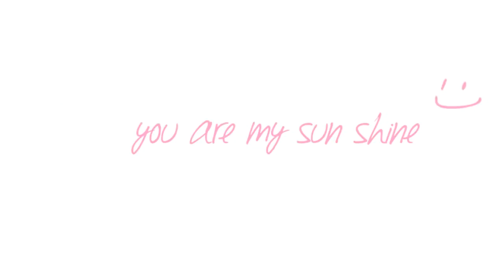My best photo movie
Self made